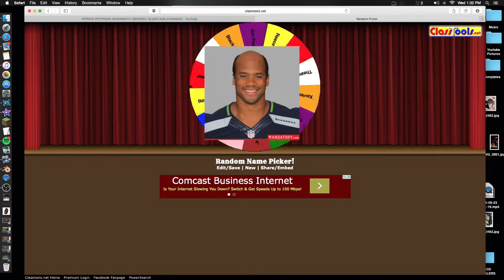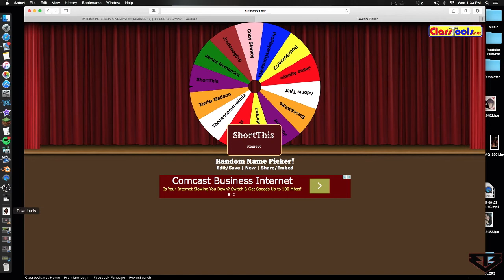PAT PETE GIVEAWAY WINNER ANNOUNCEMENT!!! [MADDEN 16 ULTIMATE TEAM] [MUT 16]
Thank you all who participated remember if you didn't see your name on this giveaway its because you didn't follow the steps that were set to enter but I am sure you'll follow steps next time and for those who didn't win, its ok lets congratulate the winner and just be ready for the next one!!! WHO KNOWS I MIGHT HAVE SOMETHING RIGHT NOW ;) JUST BE READY BBNATION!!! WE WILL MAKE IT TO THE TOP!!!